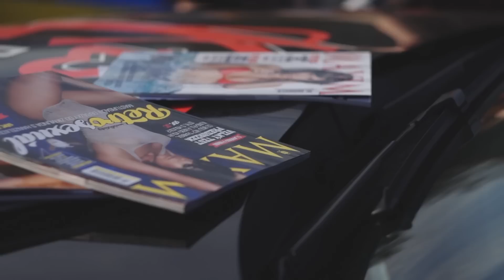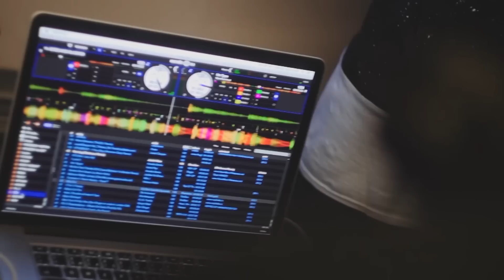Busfest 2015 - Aftermovie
Letos jsme to zase rozjeli ve velkém stylu a to třikrát ve třech našlapaných trolejbusech! Strapo, The Cellmates a VR/NOBODY do toho dali všechno a doufáme, že sis si to užil aspoň z půlky tak jako my. U tohohle videa můžeš zavzpomínat anebo taky zaplakat, pokud sis tu jízdu nechal letos ujít!

Tak jak tak si nenech nic ujít a sleduj facebook